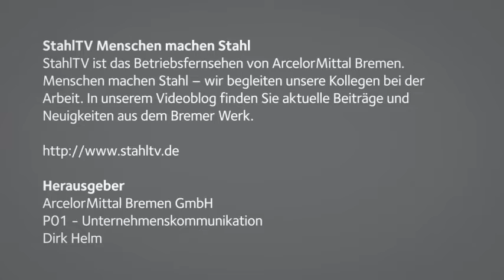Vordenker-Projekt "Umwelt kooperativ erleben"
Im Rahmen des Wettbewerbs Vordenker für Bremen wurde das Projekt "Umwelt kooperativ erleben" mit dem Schulzentrum Geschwister Scholl und der Schule am Leher Markt ausgezeichnet.